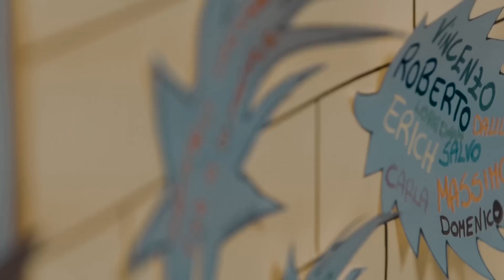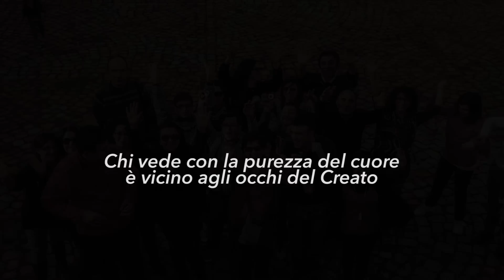La bellezza del Cuore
A beautiful eyes
Un progetto a sostegno del CEF di Madonnuzza ideato dalla dottoressa Manuela Ferrara